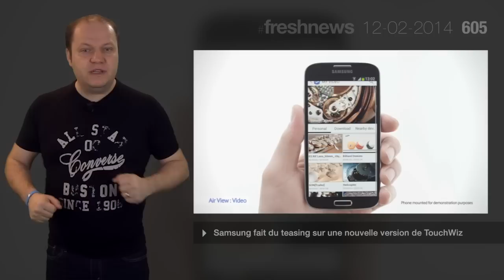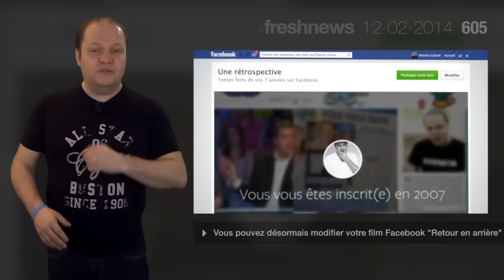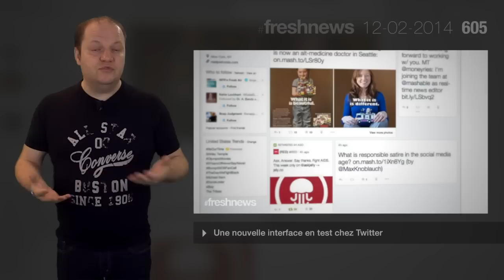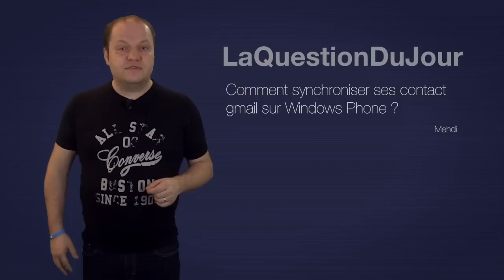freshnews 605 Galaxy S5 Touchwiz. Look Back. Interface Twitter. Gcontacts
Le Galaxy S5 devrait proposer une nouvelle interface utilisateur. Vous pouvez désormais modifier votre film Facebook Retour en arrière. Twitter teste une nouvelle version de son site web avec un focus sur les photos. Comment synchroniser ses contacts Gmail sur Windows Phone ?